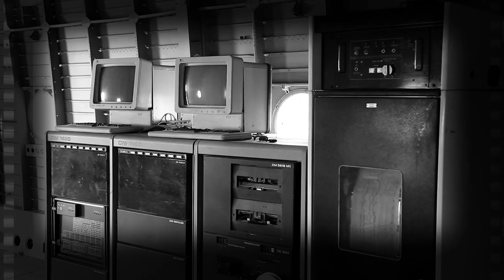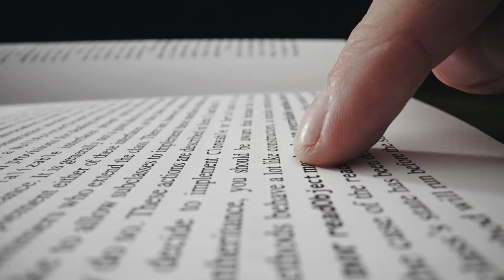How ALBERT EINSTEIN's 'BRAIN' was stolen after his death?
This is INSANE story of Albert Einstein who’s brain was stolen immediately after his death. The reason was simply astonishing and person who stole his brain was Dr. Thomson who cut his brain into pieces and stored in a container for many decades. Dr. Thomson was later found by a journalist. Have a look at this short video to understand the story better.